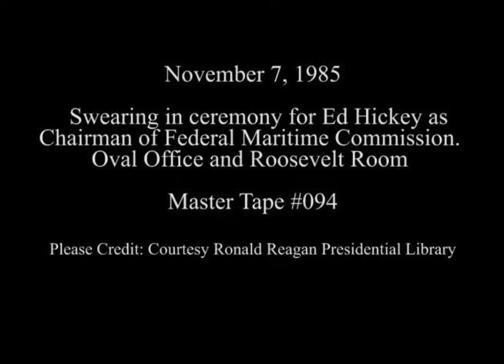President Reagan at the Swearing In Ceremony for Ed Hickey on November 7, 1985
Full Title: Swearing in ceremony for Ed Hickey as Chairman of Federal Maritime Commission, President Reagan meeting with Ed Hickey in Oval Office. President Reagan attending swearing in ceremony in Roosevelt Room on November 7, 1985

Transcript: N/A

Production Date: 11/7/1985

Access Restriction(s):Unrestricted
Use Restriction(s):Unrestricted